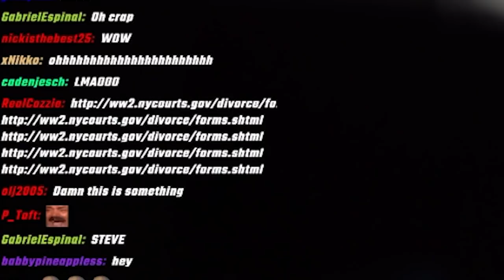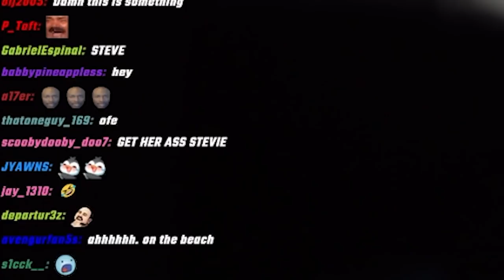Telling My Fiance My Deepest Secret...